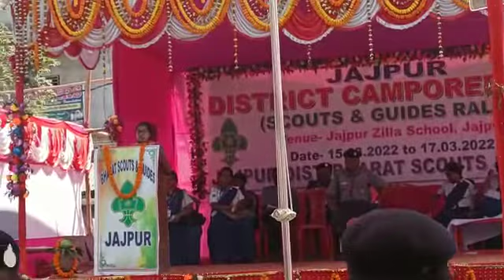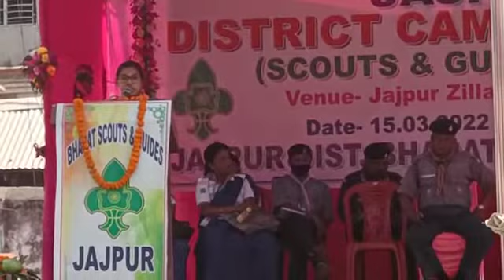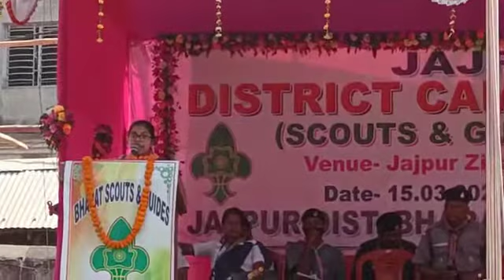Scouts and Guide, DU PUBLIC SCHOOL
Video from Biswajit Mohapatra